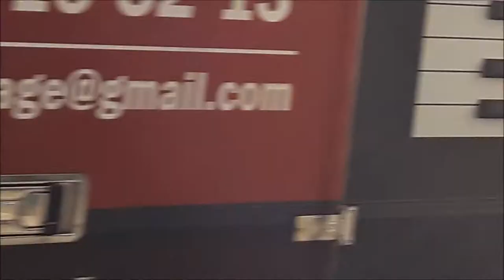Marché Belleville Paris mariepanic 26fevrier 2021